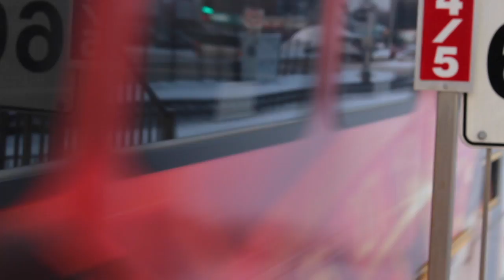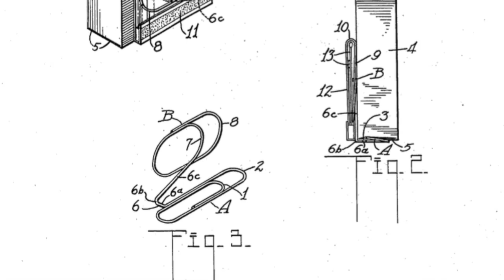Mec 200 Video Project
How the LRT affects urban sustainability

Sources:

Sprague, Frank M. "Connecting clip for Match and Cigarette Packages" Patent 2156318A August 1937
(Note, this is Frank M. Sprague who is not the same Frank J. Sprague who worked on electric trains.)